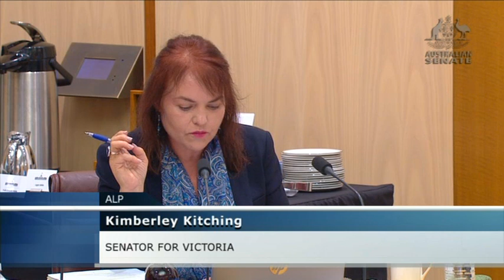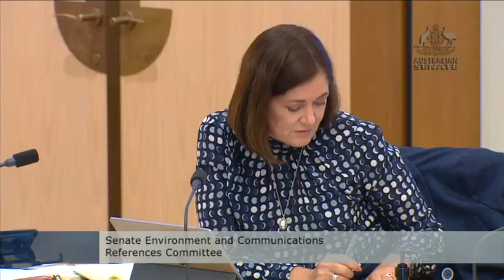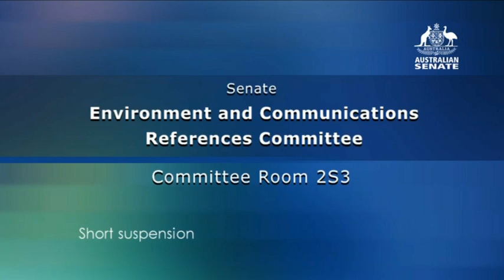Senate Committee - Environment and Communications - 3 May 2021 (Australia Post Inquiry)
On 3 May 2021, the Senate Environment and Communications Committee met for the Australia Post Inquiry.

Senators who appeared:
- Senator Sarah Hanson-Young, Chair
- Senator the Hon David Fawcett
- Senator the Hon Bridget Mackenzie
- Senator the Hon Kim Carr (Video-Conference)
- Senator the Hon Sarah Henderson
- Senator Kimberly Kitching
- Senator Pauline Hanson

Witnesses that appeared:
- Miguel Carrasco, Managing Director and Senior Partner with Boston Consulting Group
- Trish Clancy, Managing Director and Senior Partner with Boston Consulting Group
- Mark Waters, Managing Director and Senior Partner with Boston Consulting Group
- Tony Nutt, Non-Executive Director of Australia Post
- Bruce McIver, Non-Executive Director of Australia Post
- Antony Basil, Non-Executive Director of Australia Post
- Lucio Di Bartolomeo, Chair of Australia Post
- Jan West, Non-Executive Director of Australia Post
- Nick MacDonald, General Counsel and Corporate Secretary of Australia Post
- The Hon Michael Ronaldson, Non-Executive Director of Australia Post
- John Stanhope, Former Chair of Australia Post

0:00 - Opening
2:00 - Boston Consulting Group
1:02:19 - Short Suspension
1:09:58 - Tony Nutt
2:13:10 - Short Suspension
2:19:08 - Media Photo Opportunity
2:19:45 - Non-Executive Directors of Australia Post
3:55:28 - Short Suspension
4:02:51 - John Stanhope
4:22:06 - Adjournment